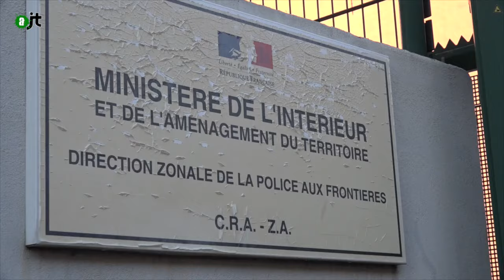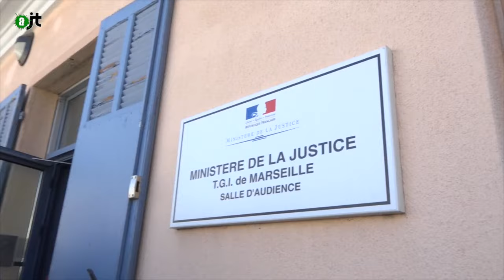Les migrants de Calais déportés à Marseille - AlterJT #86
La France nous dit-on, ne peut pas accueillir tous les migrants. Pas assez d'argent, paraît-il. Pourtant de l'argent public est actuellement gaspillé dans la chasse aux migrants. Depuis la fin du mois d'octobre, la Préfecture du Nord-Pas-de-Calais essaie de disperser les migrants présents dans la jungle aux quatre coins de la france. Des transferts en avion et des procédures judiciaires couteuses qui n'ébranlent pas la détermination des migrants à rejoindre coûte que coûte l'Angleterre.